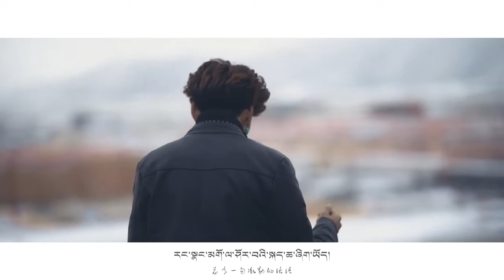བོད་གཞས་གསར་པ་༢༠༡༩ ༼ སྙིང་སྡུག།༽ གཞལ་པ། སྙིང་སྟོབས།2019年青年歌手尼多新歌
བོད་གཞས་གསར་པ་༢༠༡༩ ༼  སྙིང་སྡུག།༽  གཞལ་པ། སྙིང་སྟོབས།2019年青年歌手尼多新歌  གཞས་ཚིག་དང་གཞས་གདངས། སྙིང་སྟོབས།